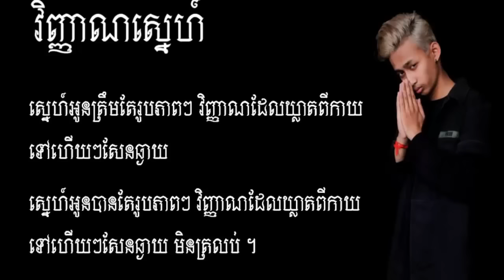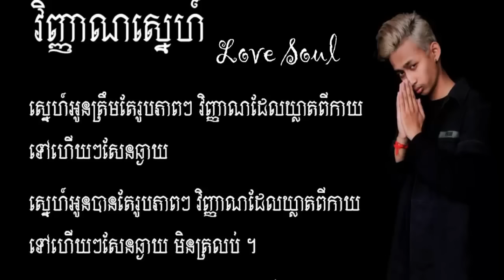Van Chesda LOVE SOUL វិញ្ញាណស្នេហ៍Khmer song Original